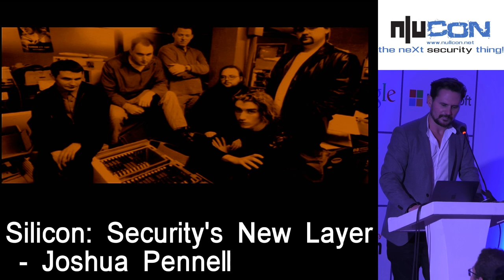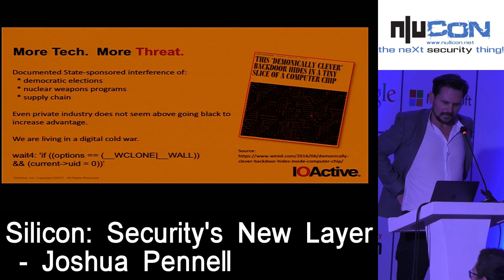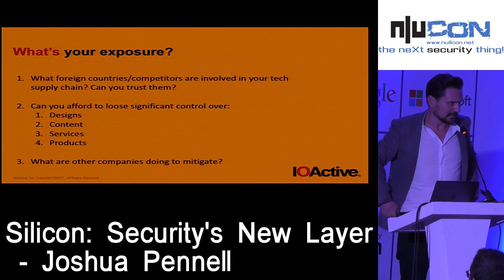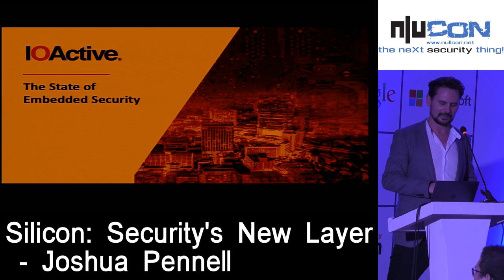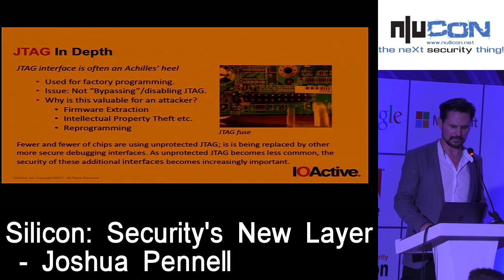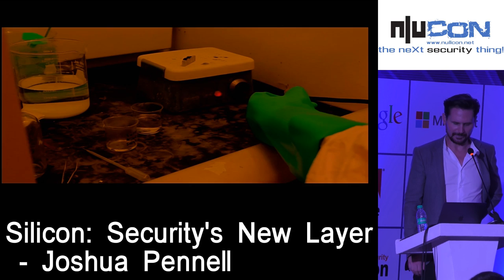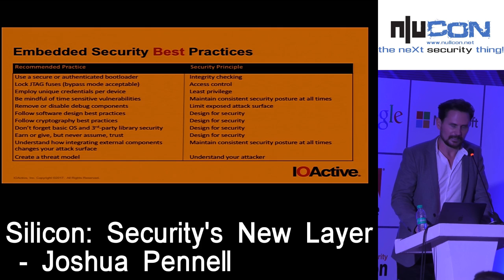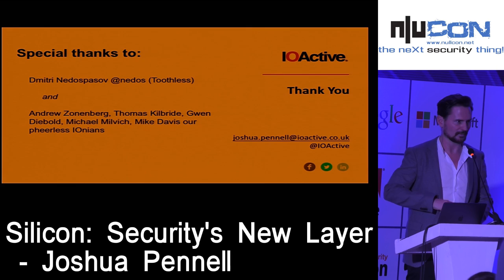nullcon Goa 2017 - Silicon: Security's New Layer by Joshua Pennell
Mission accomplished – your firm is receiving top marks for its forward-thinking software security program, with SDL adoption from Hong Kong to Mountain View, code review teams, fuzzing teams, developer training, stack protection, WAFs, and IPs. You have it all: no line of code left unscrutinized; no input left to chance; attack surface reduced by 78% and counting.

But before you retire to the pub, there’s just one more question to ask: what happens to all of that beautiful security work if your symmetric key is extracted? Do you know?

Building an internal software security program without understanding the effects of potential weaknesses in your hardware does not demonstrate a real understanding of the risk in your security architecture. To build a proper secure architecture, you must align the security of both hardware and software. Unfortunately, many organizations inadvertently hang their brands and reputation on the hyperbole emanating from chip and hardware manufacturers, some of whom go so far as to claim security through trademarked proprietary methods.

But is your hardware really secure? What has history taught us about claims we can't test? Do hardware manufacturers really have a tried and true methodology for creating and maintaining secure architectures? What about their supply chains? Are all HSMs created equal? How technical are those FIPS-140 certifications anyway?

The industry has methodologies for reviewing software, but no current methodologies for the same level of review of hardware components. Hardware introduces a whole new class of challenges: from the physical to the logical, entire classes of tools and techniques must be built.

In this talk, we will explore where the silicon/hardware and software worlds collide, and what a next-generation holistic technical security program may look like, in order to secure your technology stack from top to bottom.

Speaker Bio
Joshua J. Pennell is the founder of IOActive with 0x13 years of experience in the field, and spends most of his time emptying office waste bins, watering plants, and avoiding buses whilst cycling the streets of London to the office.

As IOActive’s Founder and President, Joshua Pennell has a proven, 16-year track record of creating and growing a multimillion-dollar, independent security services organization. Under Josh’s leadership, IOActive has emerged as one of the world’s leading technical security consultancies based on cutting-edge research and meritocratic governance.

Josh serves on the advisory boards of Source, Vantos, and SiteScout, and is the Chairman of IOActive’s advisory board, which includes luminaries such as Steve Wozniak, Jim Reavis, and Ian Cook. He played an integral role in helping his team win Defcon’s Capture the Flag competition for three consecutive years. He also spent several years revolutionizing the competition’s technology before handing the game over to Kenshoto.